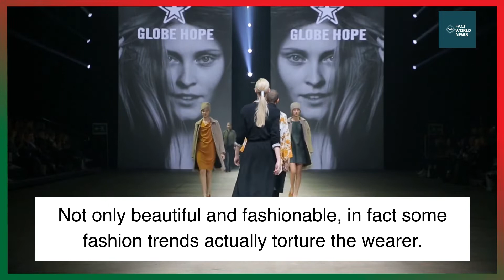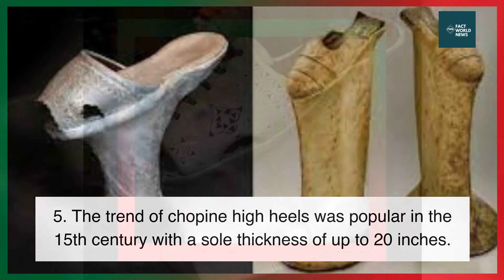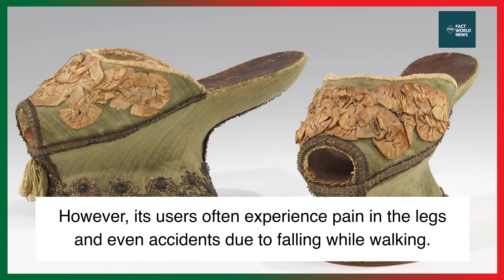The Most Extreme and Dangerous Fashion Trends in History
Not only beautiful and fashionable, in fact some fashion trends actually torture the wearer. This was felt by many women in ancient times. In order to look attractive, they relate to wearing fashion items that are harmful to health.

Come on, read more about the most extreme and dangerous fashion trends in history!